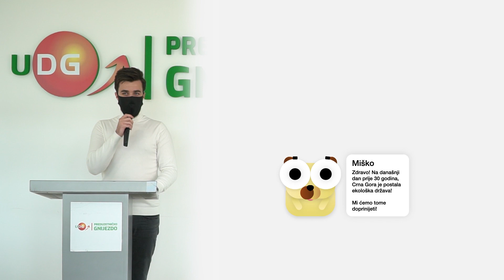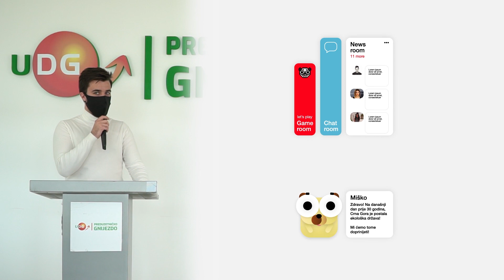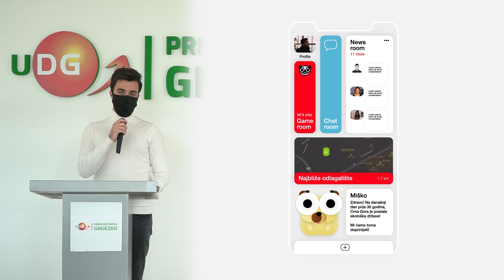#9 Ivan Roganović - Stibsy app (XI Berza Preduzetničkih Ideja)